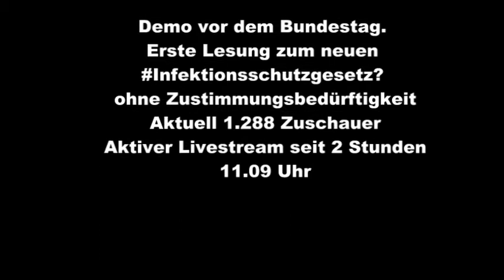Friedenstanzgebet um die Götter zu besänftigen das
Friedenstanzgebet um die Götter zu besänftigen das das CORONA-Virus weggeht

Hinweis !

Dieses Video soll niemanden
verunglimpfen oder benachteiligen.

Demo vor dem Bundestag.
Erste Lesung zum neuen
ohne Zustimmungsbedürftigkeit
Aktuell 1.288 Zuschauer
Aktiver Livestream seit 2 Stunden